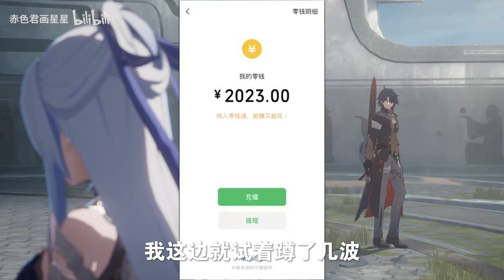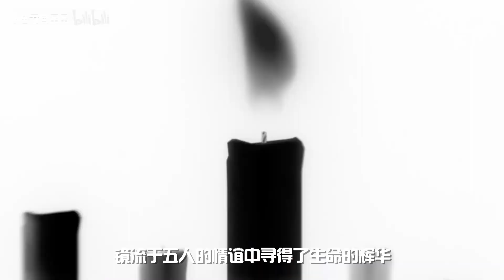镜流至少有1800岁！这些年她都经历了什么？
哈喽，我是【赤色君画星星】